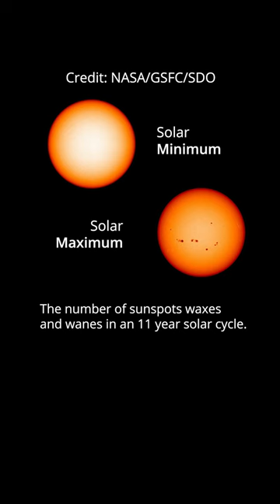A moment in the sun for the Sun. ☀️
Fierce storms on the Sun can impact life and technology on Earth.

Space weather scientists track the Sun's activity to help understand and predict potentially violent events. A recent increase in the number of flares suggests solar activity could reach its maximum this year.

to read the full story.